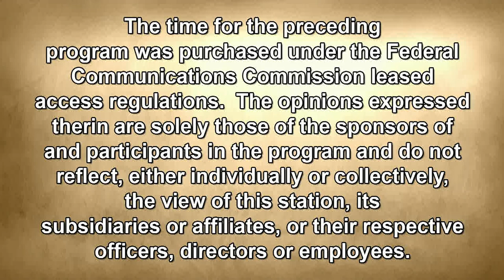The Sam Lesante Show - WNEP Dave Bohman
Sam talks with WNEP's Investigative Reporter, Dave Bohman about his career and why he enjoys what he does.